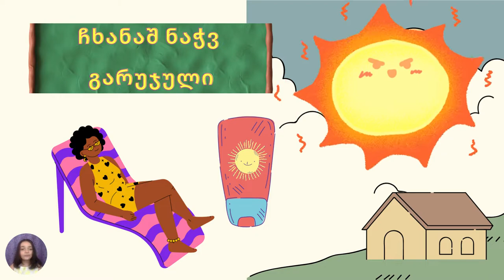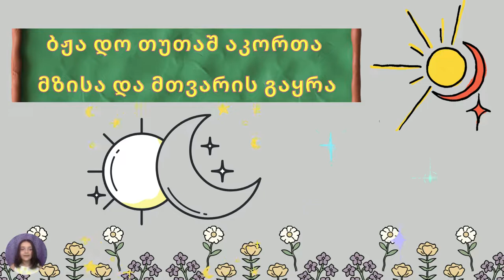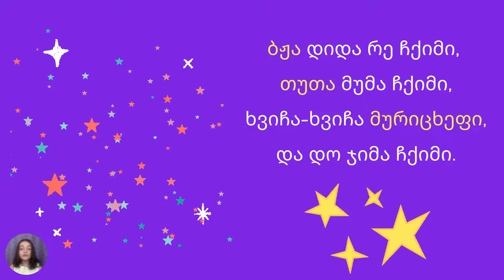მზე - მეგრულად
მარიამ ფხალაძე, სოფიკო ჭაავა